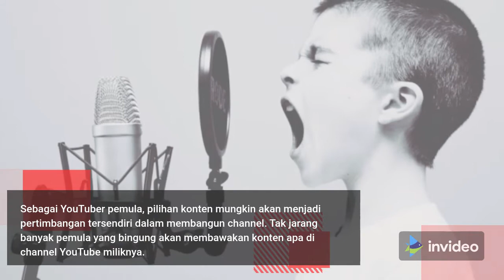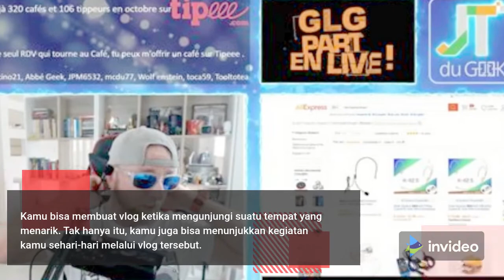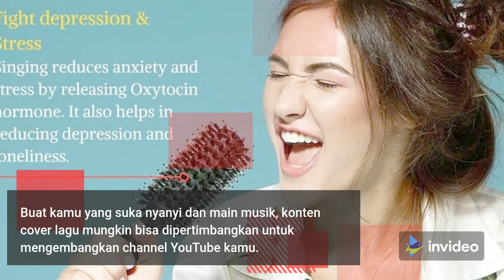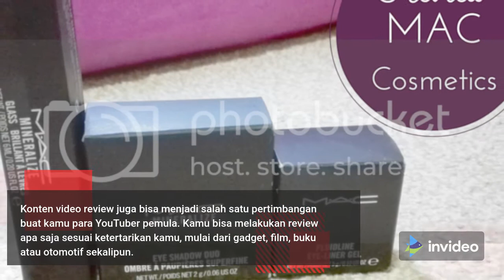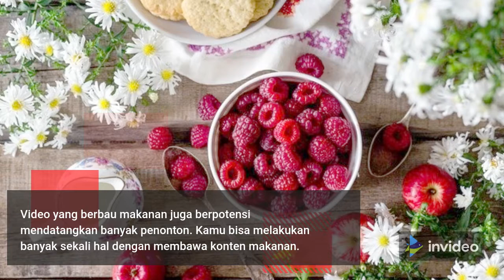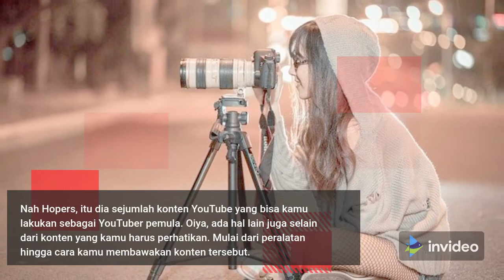konten YouTube yang cocok untuk pemula menjadi youtuber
Ingin belajar menjadi YouTuber tapi bingung dari mana mulainya? pusing karena banyak banget channel Tutorial Youtuber pemula yang isinya nggak jelas bahas turorial. Jangan khawatir, channel ini lengkap akan membahas cara menjadi Youtuber dari awal sampai akhir A-Z. Mulai dari cara membuat Channel Youtube, Cara Upload Vidio ke youtube, Monetisasi, Jam Tayang, hingga SEO Youtube untuk pemula.

Sebagai YouTuber pemula, pilihan konten mungkin akan menjadi pertimbangan tersendiri dalam membangun channel. Tak jarang banyak pemula yang bingung akan membawakan konten apa di channel YouTube miliknya.
Lalu, konten YouTube apa saja sih yang bisa dibawakan oleh YouTuber pemula dan bisa menarik penonton? Simak ulasan berikut ini ya, Hopers!
Vlog
Video blog atau vlog bisa kamu coba untuk mulai membangun channel kamu. Kamu bisa memulai konten ini dengan mudah.
Kamu bisa membuat vlog ketika mengunjungi suatu tempat yang menarik. Tak hanya itu, kamu juga bisa menunjukkan kegiatan kamu sehari-hari melalui vlog tersebut.
Namun yang perlu diperhatikan adalah kreatifitas dari vlog kamu. Jangan sampai penonton menjadi bosan lantaran konten vlog kamu begitu-begitu saja. Jadi, kamu harus bisa mengemas vlog kamu dengan baik dan menarik, serta ciamik.
Cover lagu
Buat kamu yang suka nyanyi dan main musik, konten cover lagu mungkin bisa dipertimbangkan untuk mengembangkan channel YouTube kamu.
Sejumlah artis yang saat ini terkenal bahkan berangkat dari konten YouTube cover lagu, sebut saja Pentatonix atau Kurt Hugo.
Kamu bisa membuat cover lagu yang sedang viral dan didengarkan banyak orang. Tapi perlu diingat, kamu juga perlu izin ya sebelum membuat cover lagu.
Make Up
Konten make up seolah tidak pernah sepi dari penonton. Konten ini mungkin bisa dibilang sebagai kelas make up gratis. Jadi, bakal banyak orang yang tertarik untuk menonton video di kanal kamu.
Selain tutorial memakai make up, kamu juga bisa melakukan review sebuah produk dari make up merek tertentu. Kemudian kamu juga bisa membagikan rahasia atau tips supaya kulit tetap sehat, cantik dan glowing.
Jika konten YouTube make up milik kamu sukses, bukan tidak mungkin kamu akan mendapat panggilan sana-sini untuk menjadi MUA atau mengisi kelas make up.
Contoh YouTuber yang sukses dengan konten make up di Indonesia adalah Cindercella. Ia kerap membagikan video seputar make up melalui kanal YouTube miliknya, Cindercella.
Gaming
Konten gaming cocok banget nih buat kamu yang suka main game. Konten ini juga mudah banget dilakukan karena kamu tinggal main game, melakukan livestream dan memberikan reaksi atas apa yang terjadi di game tersebut.
Beberapa YouTuber yang sukses berkat konten gaming sebut saja PewDiePie, Reza Arap dan masih banyak lainnya.
Review
Konten video review juga bisa menjadi salah satu pertimbangan buat kamu para YouTuber pemula. Kamu bisa melakukan review apa saja sesuai ketertarikan kamu, mulai dari gadget, film, buku atau otomotif sekalipun.
Makanan
Video yang berbau makanan juga berpotensi mendatangkan banyak penonton. Kamu bisa melakukan banyak sekali hal dengan membawa konten makanan.
Mulai dari mukbang, ASMR, makan, review makanan, bahkan hingga memasak. Nah, selain sebagai konten, kamu juga bisa kenyang nih kalau membuat konten ini. hihihi.
Nah Hopers, itu dia sejumlah konten YouTube yang bisa kamu lakukan sebagai YouTuber pemula. Oiya, ada hal lain juga selain dari konten yang kamu harus perhatikan. Mulai dari peralatan hingga cara kamu membawakan konten tersebut.
Ada lagi yang lebih penting nih, yaitu berkarya dengan jujur, dari hati dan tidak merugikan orang lain. Selamat mencoba dan semangat berkarya ya Hopers!